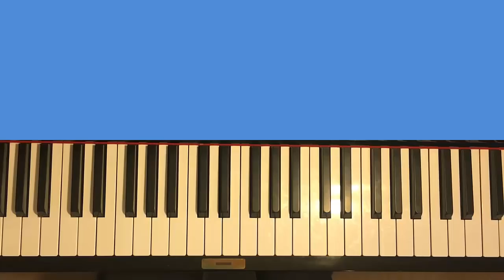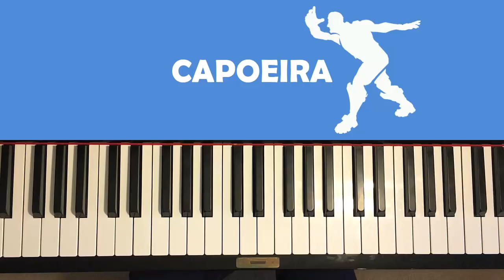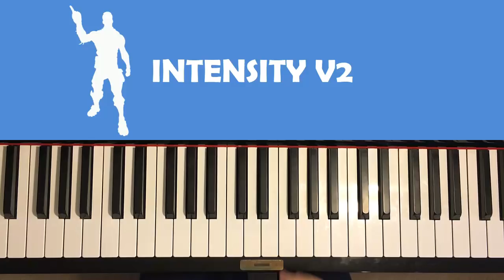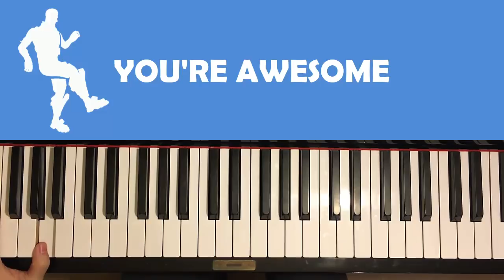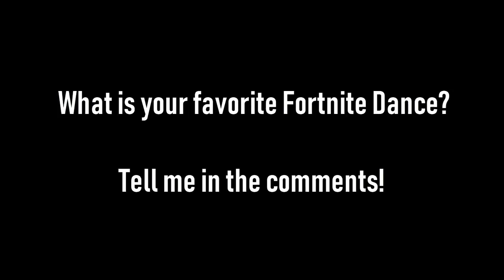FORTNITE DANCES ON PIANO (Part 5)